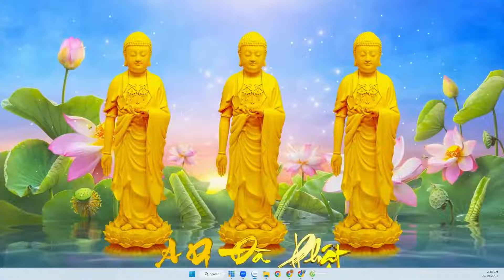CÓ NÊN THỜ NHIỀU VỊ PHẬT KHÁC NHAU KO, KHI LÂM CHUNG PHẬT NÀO HIỆN RA TRƯỚC THÌ THEO CÓ ĐÚNG KO?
Trích đoạn CS Phúc Trí chia sẻ, trả lời câu hỏi của đồng tu trong buổi Cộng tu Niệm Phật tại Chùa An Hồng, An Dương, Hải Phòng chiều Chủ Nhật ngày 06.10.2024